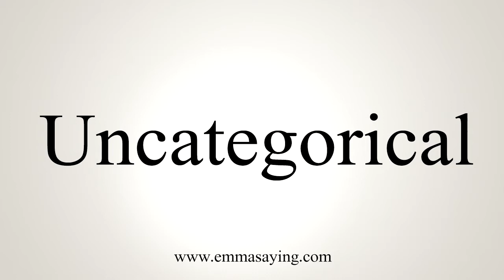How To Say Uncategorical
Pronunciation of Uncategorical: Learn how to pronounce the word Uncategorical.